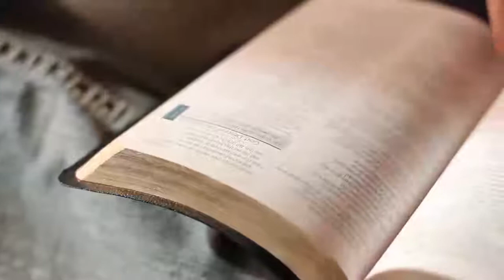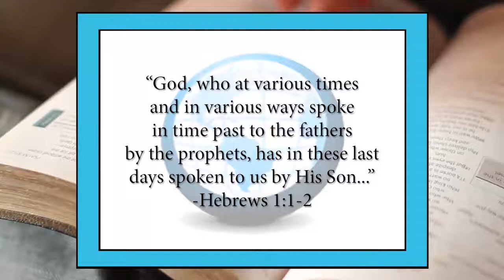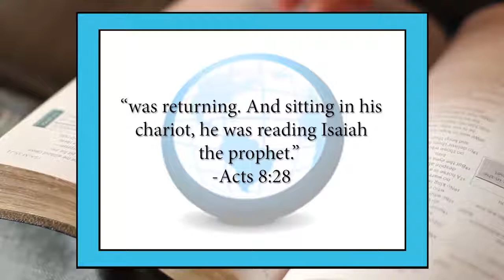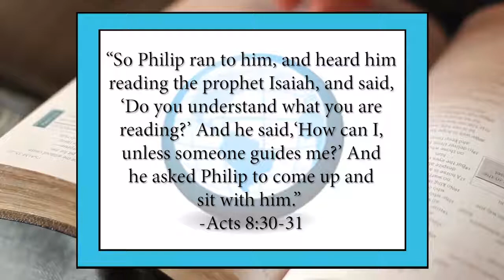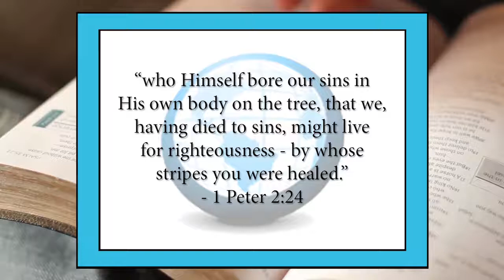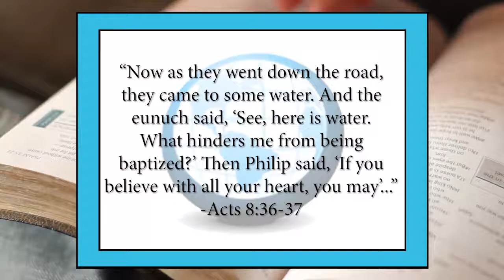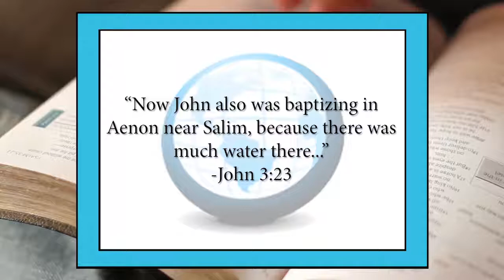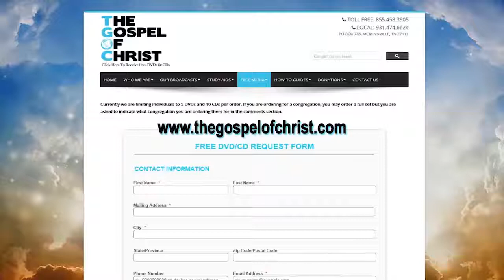The Ethiopian Eunuch - Conversion & Commitment 2 - The Gospel of Christ